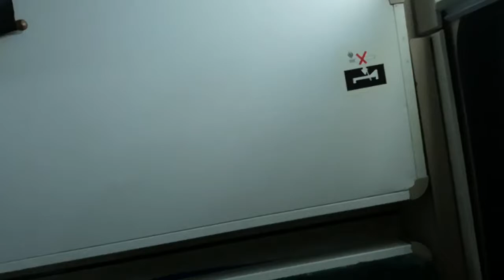Christmas in Istanbul 19-26 Dec 2019